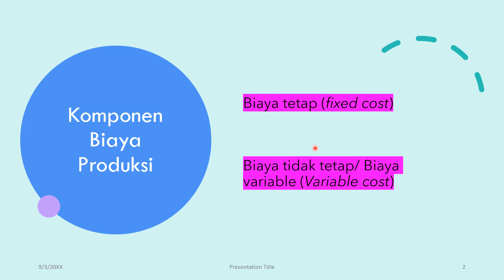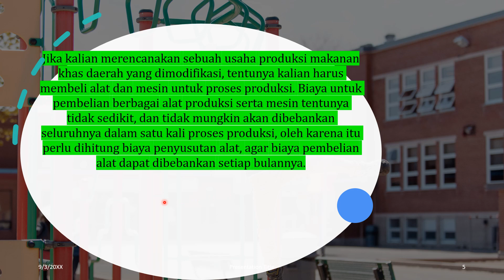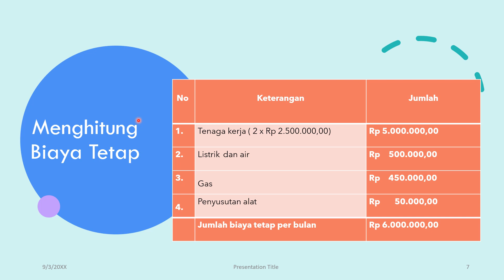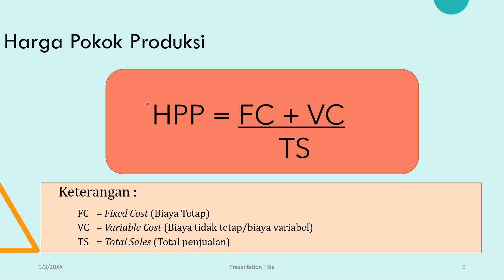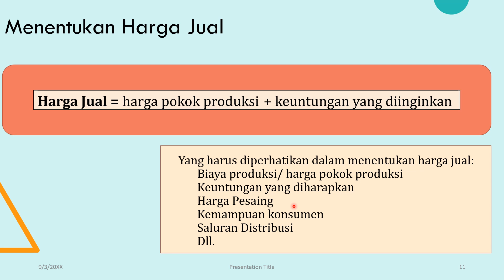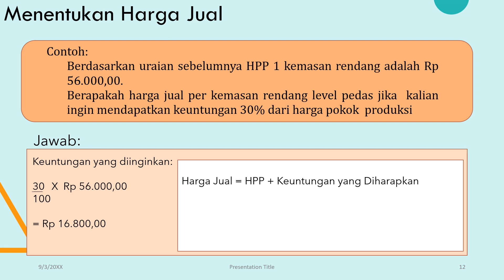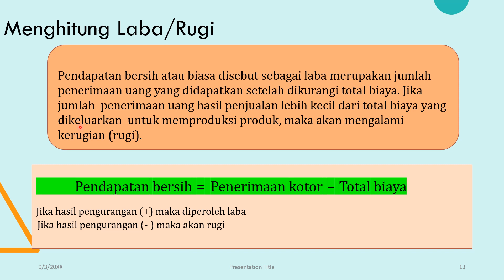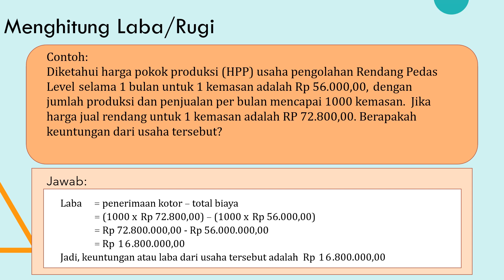Perhitungan Biaya Usaha Modifikasi Makanan Khas Daerah: HPP, harga Jual, Laba/Rugi